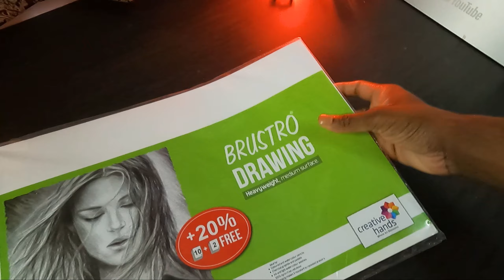Draw Squid Game with Soft Pastels🔥